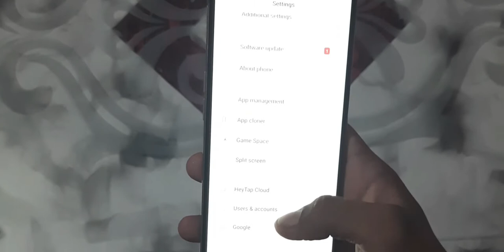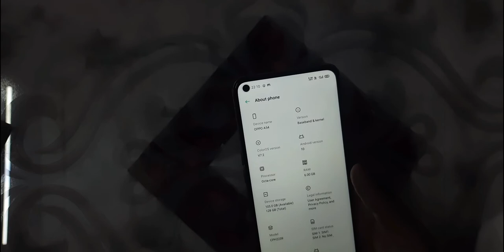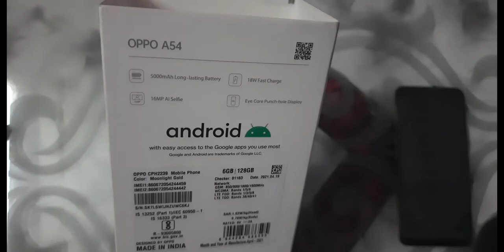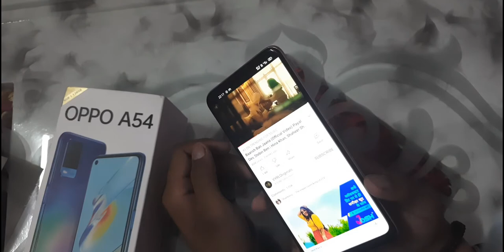OPPO A54 Unboxing & First Look - Complete Package!!! Giveaway🔥🔥🔥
Namaskaar Dosto, is video mein maine aapse baat ki hai OPPO A54 ke baare mein aur share ki hai OPPO A54 ki unboxing aur ek first look. Yaha is OPPO A54 mein hai Mediatek Helio P35 Octacore Processor aur yaha 4G hi available hai aur saath mein hai 4GB/6GB RAM aur 64GB/128GB Storage. OnePlus Nord CE 5G mein hai 6.51" ka FHD+ IPS Display. OPPO A54 mein ek Triple rear Camera setup hai jaha hai 13MP Primary + 2MP Ultrawide + 2MP Mono Camera ke saath. OnePlus Nord CE 5G mein 16MP ka Selfie camera hai aur saath mein 5000mAh ki battery hai   18W Fast charging ke saath mein. Saath mein giveaway bhi hai 1 OOPPO A54 Smartphones ka aap mein se kisi ek lucky viewer ke liye. Mujhe umeed hai ki aapko OPPO A54 ki yeh video pasand aayegi.

OnePlus Nord CE 5G Price in India:
4GB + 64GB = 13,490INR
4GB + 128GB = 14,490INR
6GB + 128GB = 15,990INR

Winner will be announced on 19 November , 2021